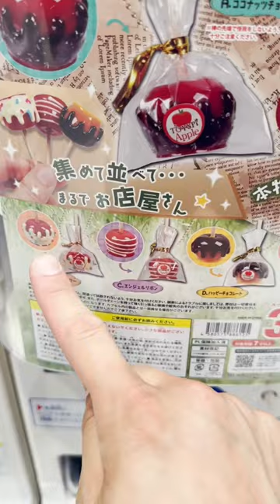おしゃれで超絶リアルなりんご飴が可愛すぎ『アップルキャンディマスコット』ガチャやってみた♪ミニチュア